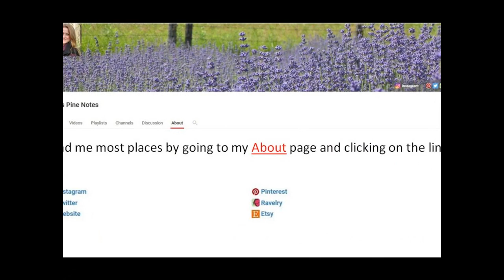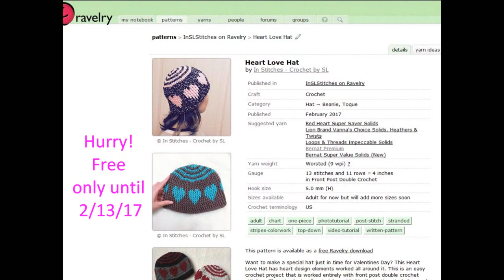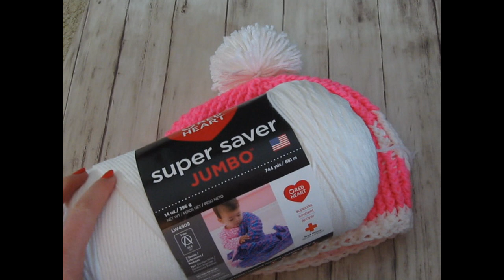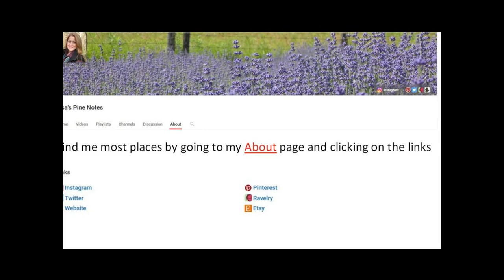Pine Notes~Beginner Crochet~ Week 4 "My 1st Crochet Color Work"Giving Heart CAL (Community A Long)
Pine Notes~Beginner Crochet~ Week 4 "My First Crochet Color Work" for The Giving Heart CAL (Community A Long) also a Make One Give One in 2017 series. Click "Show More" for details below.

Hello,

Welcome! I am truly grateful to each and every one of you! From my home town, and home State, across the USA, the UK, and all the way to Australia, Belgium, and the Cypress Islands! I cannot do it without your support.

As all of you know I am a beginner crocheter (2 years) and this is my first crochet color work using a wonderful pattern by Stacey of In Stitches by SL, Inc. A link to her written pattern is included.

PATTERN MENTIONED: Heart Love Hat
Copyright Pattern by: Stacey of In Stitches by SL, Inc.
*a free pattern only until 02/13/17 see her Instagram for details

Crafting Community
Giving Heart CAL 2017 is for Community here on You Tube & Instagram  getting to know each and every one of my crafters out there!
Please note there is not a monetary or gift value assigned.
Your photos will be used on my channel.

FREE Copyright Pattern by: Michele Maks
Red Heart First Beret Pattern

ABOUT ME
I am a beginner crocheter (2 years this coming December 2016) but I am absolutely hooked! I appreciated you coming along on my journey into yarn. A lifelong crafter I have been embroidery and cross-stitching on & off since the age of seven.

You will find here on my channel….
Nature lover; photographer; computer geek, creator of websites, greeting cards, and all kinds of crafts; f/t crocheter; p/t yoga instructor; makeup wearing, watcher of birds, stocks, e-mini’s & futures; in anticipation of a big year...

Please follow me for the latest crochet, crafts, and any creative ideas I am making or just general musings on life, nature, yoga, and everything else in between!

Sincerely,
Lisa